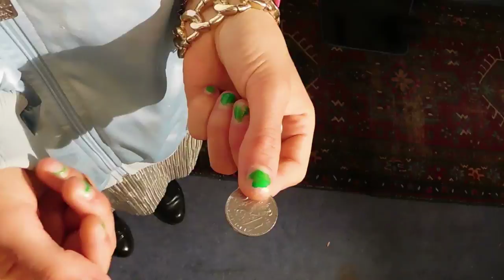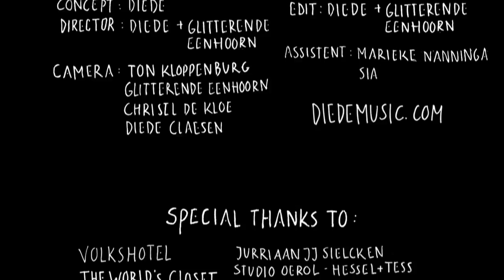DIEDE - Better Off a Beggar [Official Music Video]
The official music video for Better Off a Beggar by DIEDE.
A Glitterende Eenhoorn + DIEDE production.

Video by Glitterende Eenhoorn (glitterendeenhoorn.nl) and DIEDE (diedemusic.com)
Directed by Diede Claesen + Sander Kloppenburg
Edited by Diede Claesen + Sander Kloppenburg
Camera by Ton Kloppenburg, Glitterende Eenhoorn, Christl de Kloe, Diede Claesen
Assistents on set: Sia Hermanides + Marieke Nanninga
Styled by DIEDE + Colab Amsterdam + The World's Closet (Curaçao)
Locations: Heelphil (Amsterdam), Volkshotel (Amsterdam), Curaçao, Vondelpark (Amsterdam)

Released on Tiny Bang Records
(With the support of ALM)
Song written by Diede Claesen + Basil Kühne
Produced by Jurriaan JJ Sielcken
Mixed by Jurriaan JJ Sielcken
Mastered by Pieter Kloos
Recorded at Second Moon Studio, Terschelling

all these wonderful people:
ALM - Agents After All - Studio OEROL - Jake Credit
 Basil - Rogier - Olivier - Vincent - Barbe - Christl - Pluk
Sia - Lae - Willem - Marnix - Yvon - Natascha
Michiel - Julia - Fatush - Jomar - Lotte - Jeroni
Arnold - Dennis - Spinor - Berry - Lars